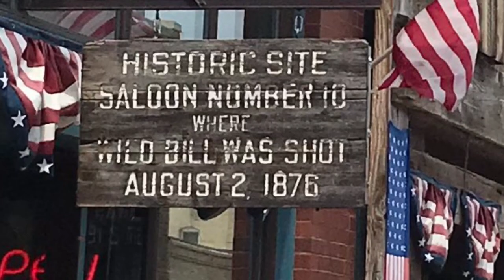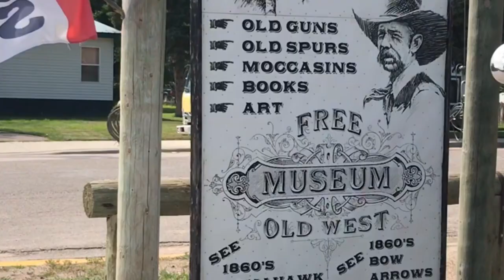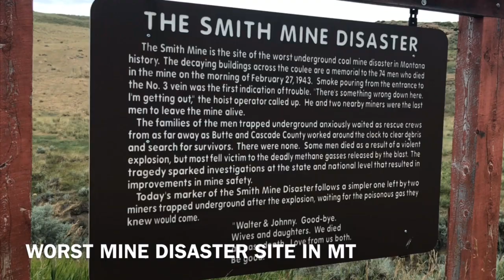Overlanding SD, WY (& MT) With My Girlfriend - Devils Tower, Deadwood & Other Attractions